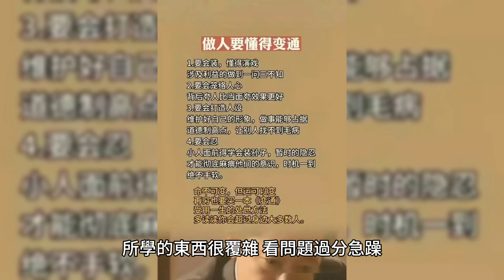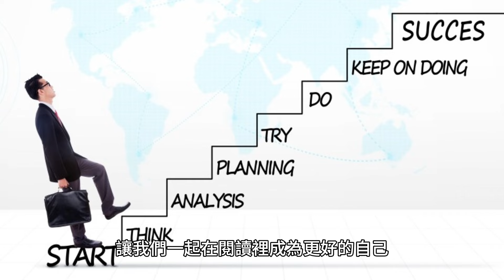參老和尚：現在的人不能承受很小的挫折，甚至會輕生，為什麽？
問：以前的人遇到困難逆境都能面對、克服，但現在的人遇到很小的挫折，便感到壓力很大，不能承受，有些人甚至會輕生，請問老和尚這是什麽原因呢？

70歲後的老人為何頻繁辭世？專家揭示關鍵因素，看完嚇了一大跳！ （附長壽養生秘方）